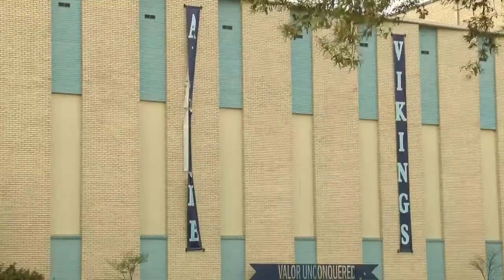Powerlifter and Jui Jitsu artist at Airline High School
Raylon Bailey is way cool as this week's Standout Student!